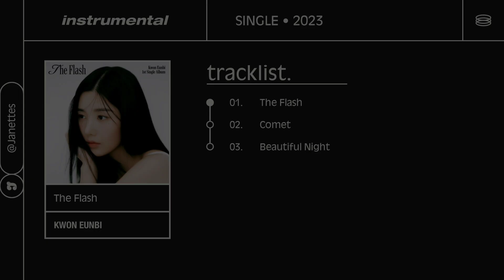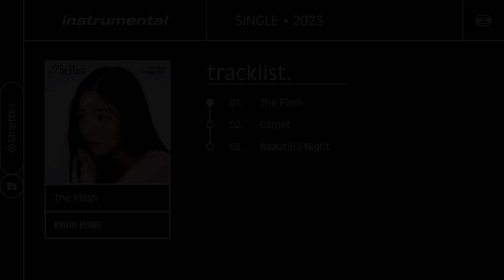KWON EUNBI ‘The Flash’〔 Instrumental 〕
〔 Notice 〕
@ Feel free to use my instrumental and
 acapella, just credited me when you use it